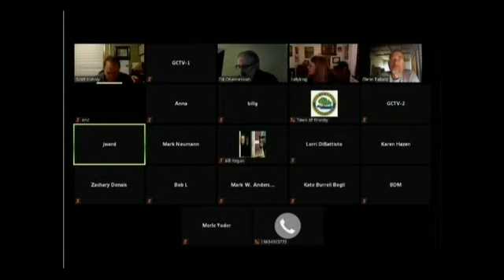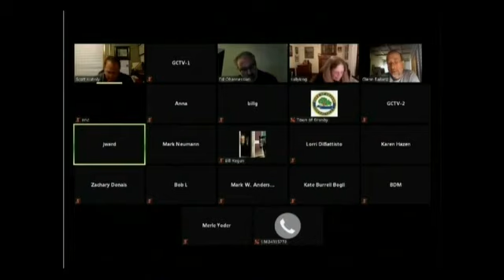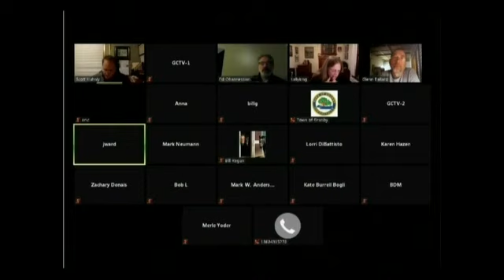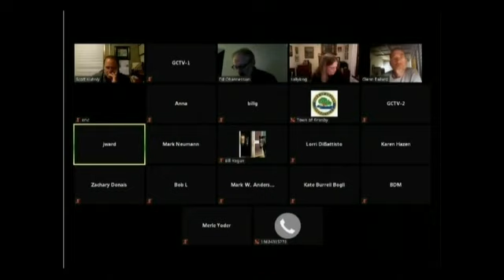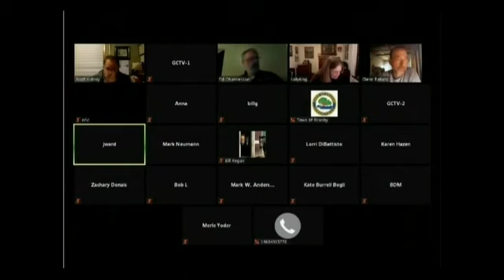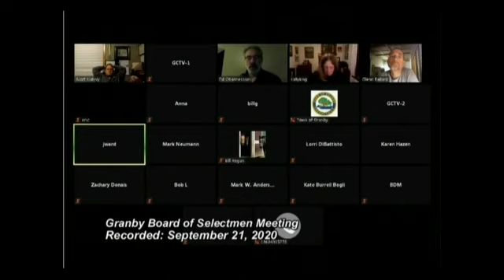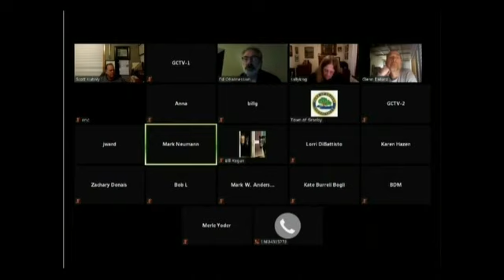Granby Board of Selectmen Meeting - 09-21-20